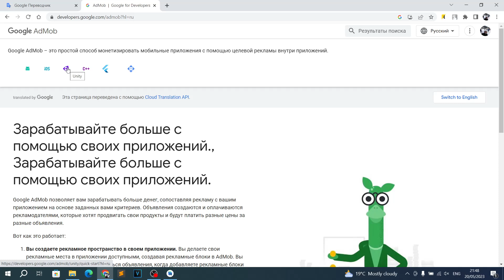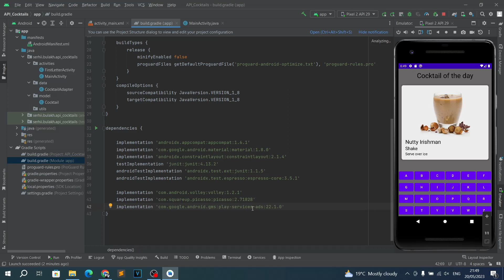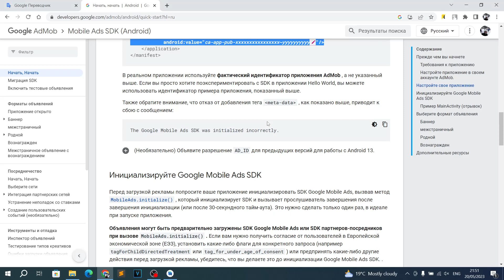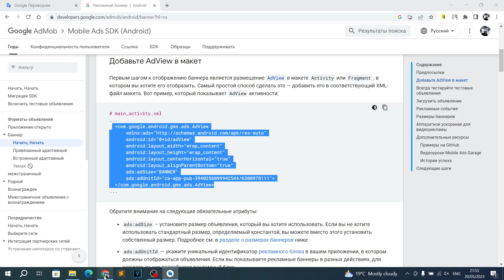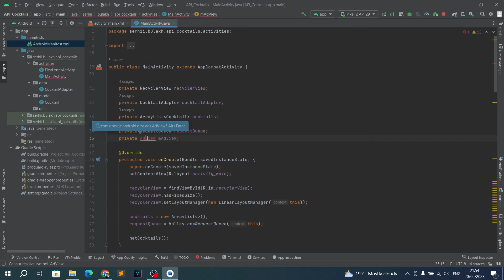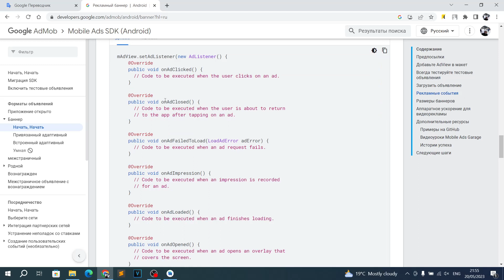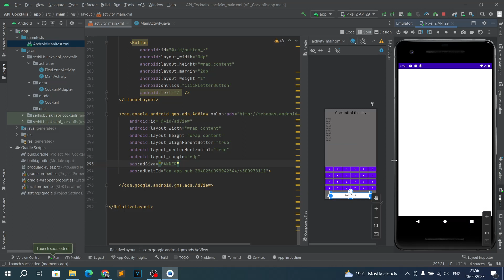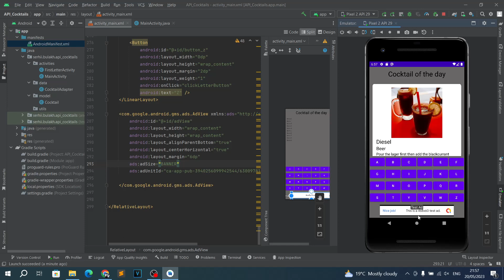Приложение Коктейли на Java в Android Studio. Урок 18. Добавляем рекламный баннер.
Скачай приложение Коктейли по ссылке -